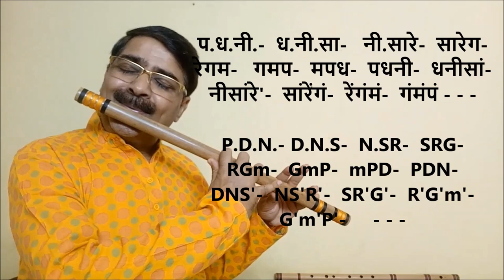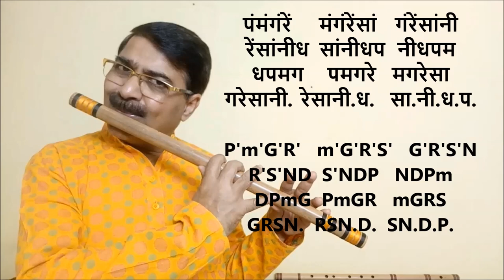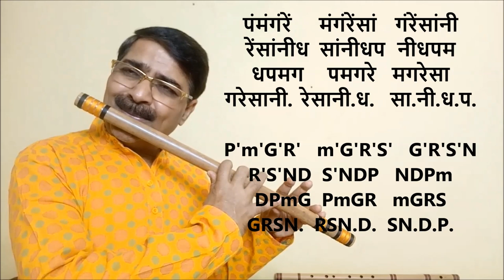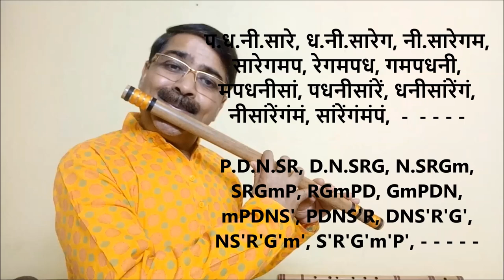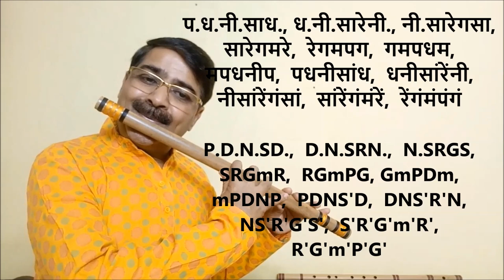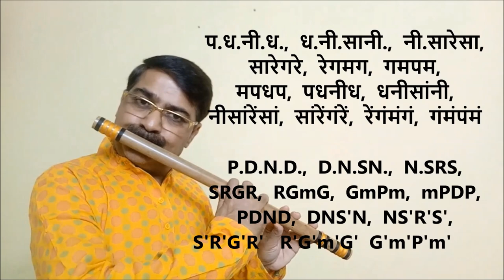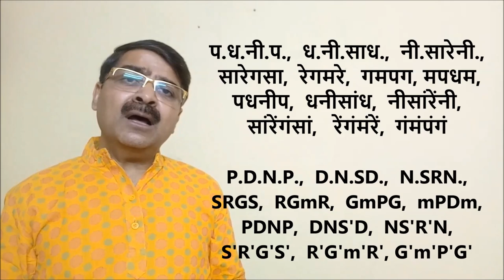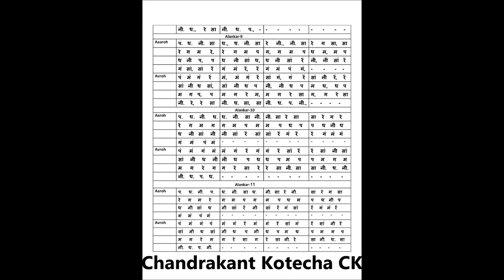Alankar episod 9 अलंकार भाग 9 by CK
How to play special besic Alankars on Flute or any other Musical Instrument is explained in this tutorial video episod 9  by Chandrakant Kotecha CK.

शास्त्रीय संगीत मे अलग अलग बुनियादी अलंकार कैसे बनाते है अवम कैसे बजाते है ये इस विडीओ मे बताया गया है, बांसुरी व अन्य संगीत के उपकरणो पर अलंकार बजाने की विधि इस विडीओ  मे अच्छी तरह से समजायी गयी है |

plzz follow the Tutorials of this channel for better knowledge of Classical Music, Bandish and taan Aalap etc.

किसि भी संगीत वाध्य जैसे वायोलीन, सितार, संतूर, सरोद, की बोर्ड आदि किसि भी पर अलंकार बजाने से ही हाथ की सफाई बनती है. इस एपीसोड मे सरल प्रकार के बुनियादी अलंकार कैसे बजाये जाते है ये बांसुरी के साथ बताया है.

Chandrakant Kotecha CK Flute.